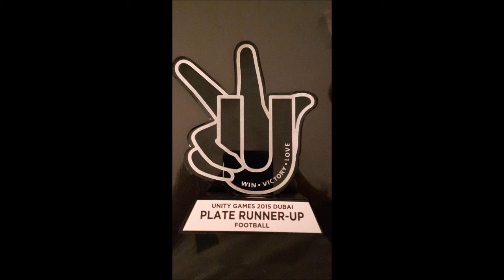Kilimeru Fc Tour To Dubai